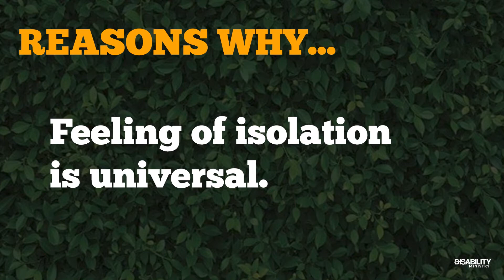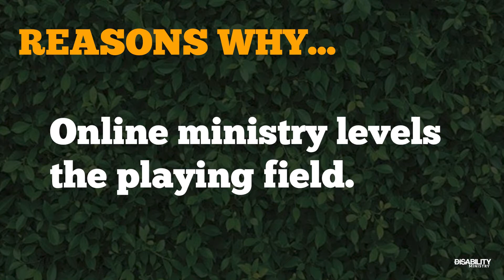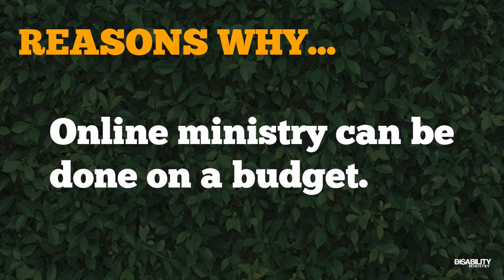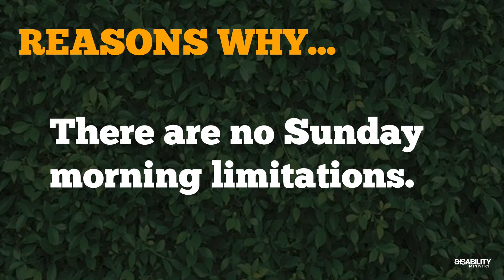The Best Time to Start a Disability Ministry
Should you start a disability ministry during a global pandemic?  Ryan Wolfe believes you should, and here are seven reasons why.

Want a preview of our disability ministry curriculum?  You can download our free Easter curriculum